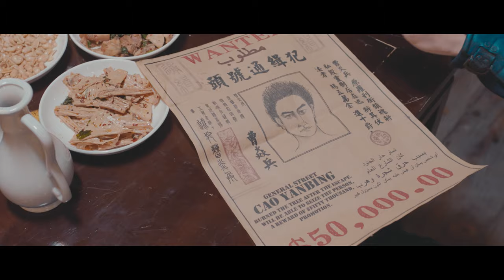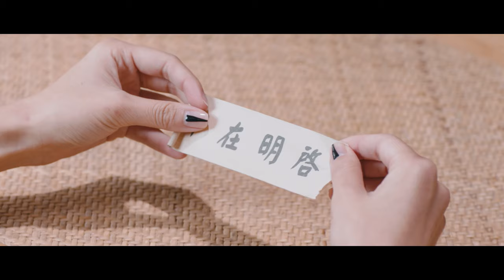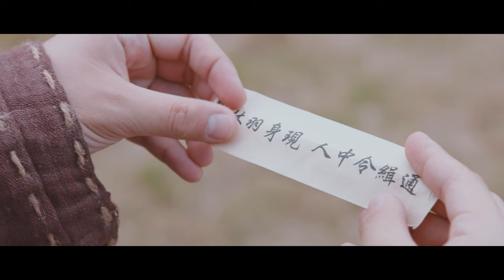[Multi-Sub]《镇魂街/Rakshasa Street》14：奇幻熱血漫改劇 | 汪東城Jiro Wang、安悅溪An Yuexi、侯明昊Neo Hou等主演